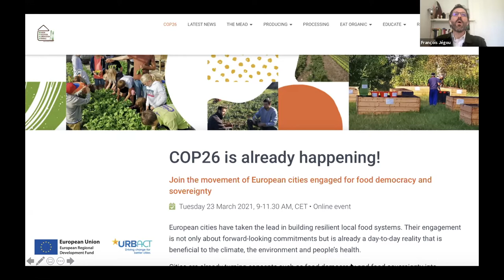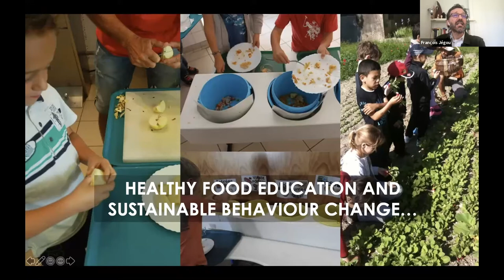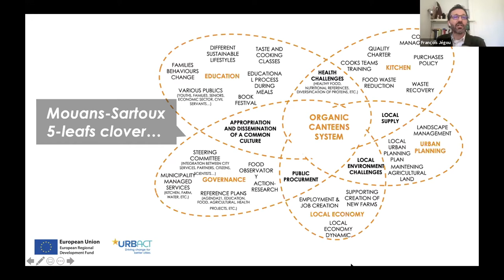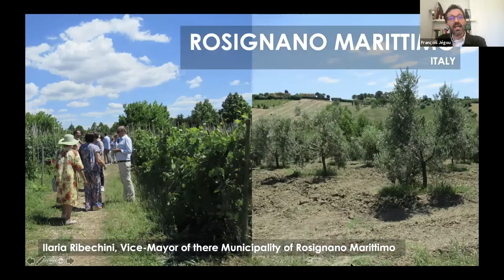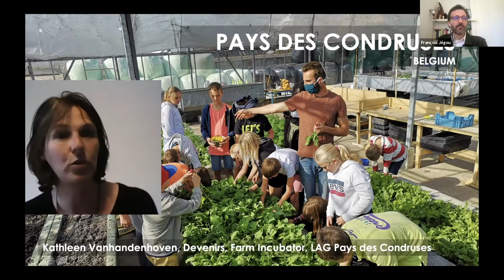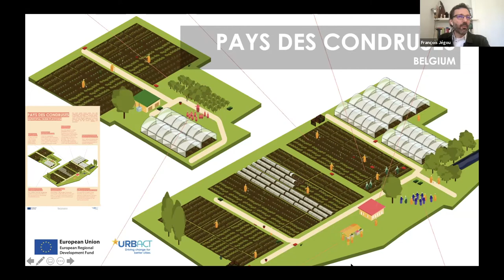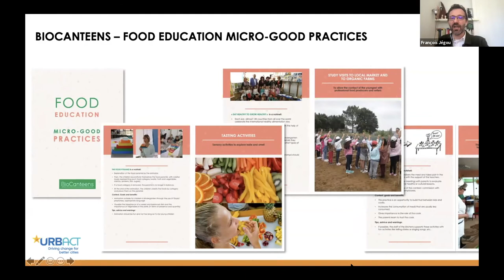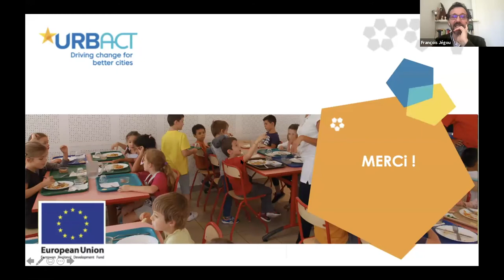Translating Food Sovereignty and Democracy into Practice The BioCanteens Scenario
BioCanteens Transfer Network is about ensuring the distribution of sustainable school meals in participating cities as a key lever towards the development of an integrated local agri-food approach, protecting both citizens’ health and the environment. The project aimed to transfer Mouans-Sartoux’s Good Practice in the field of collective school catering, to other highly committed cities across Europe. Mouans-Sartoux’s Good Practice is based on the daily distribution of meals that are 100% organic and mostly composed of local products, the drastic reduction of food waste thereby fully compensating the higher cost of switching to organic products, and the organisation of dedicated educational activities to raise children’s awareness about sustainable food.